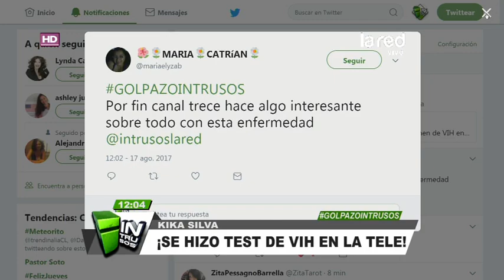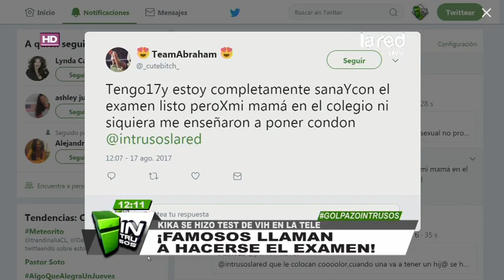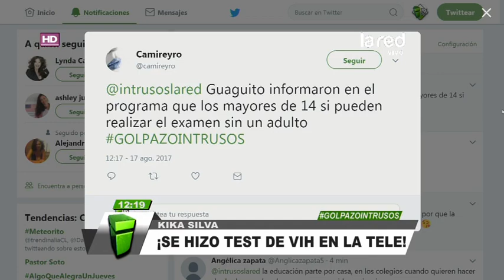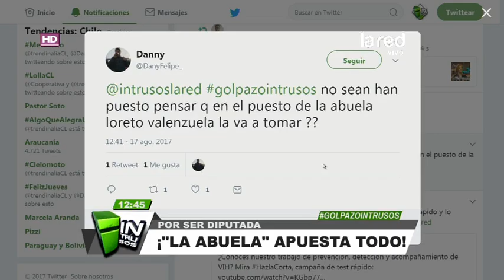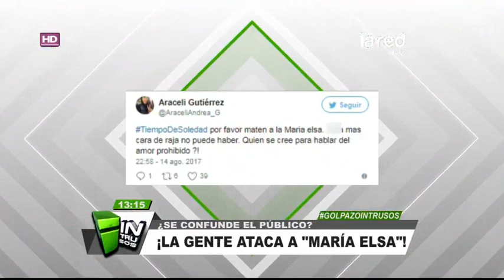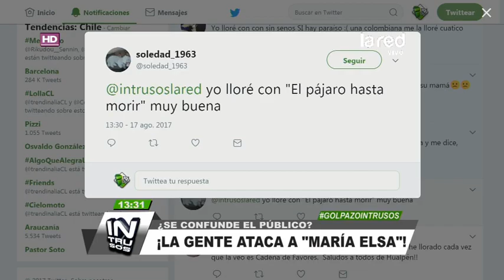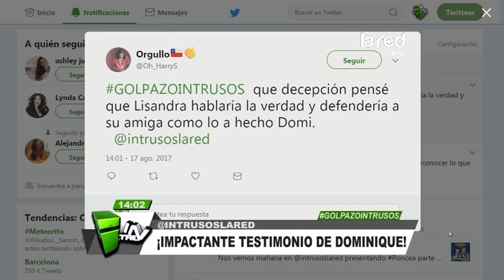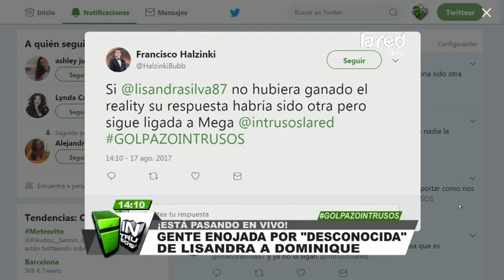Intrusos Programa Completo Jueves 17 de Agosto 2017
Hola Chile Programa Completo Jueves 17 de Agosto 2017